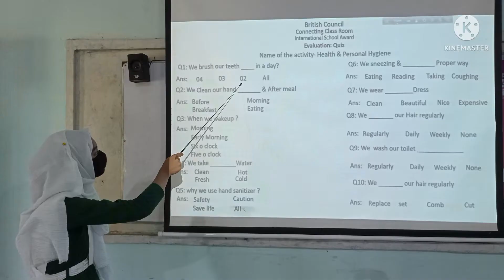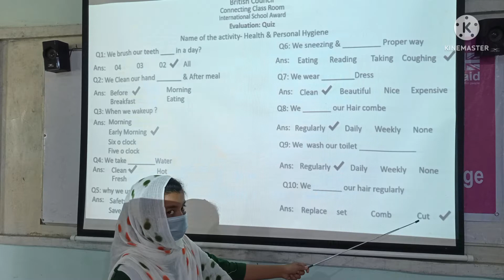The tricks of digital content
দেওকলস দ্বি-পাক্ষিক উচ্চ বিদ্যালয় ও কলেজ কর্তৃক ডিজিটাল কন্টেন্ট এর বিভিন্ন কৌশল  (ব্লেন্ডেড লার্নিং সম্পর্কিত)  বিষয়ক এক  প্রশিক্ষন কর্মশালা আয়োজিত হয় প্রতিষ্ঠানের শেখ রাসেল ডিজিটাল ল্যাবে।